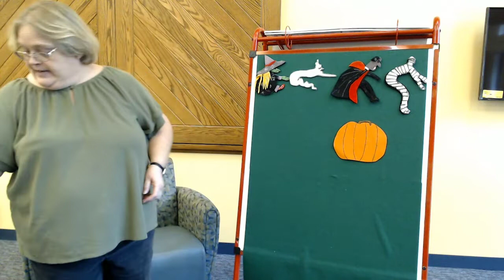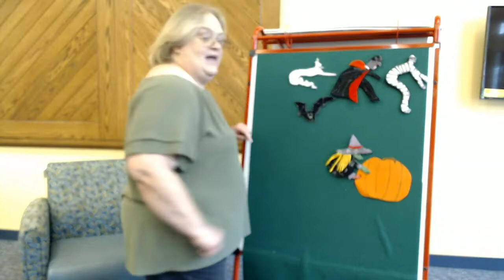Halloween Not So Scary Stories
Join Ms. Jenny for some Not so scary Halloween stories!